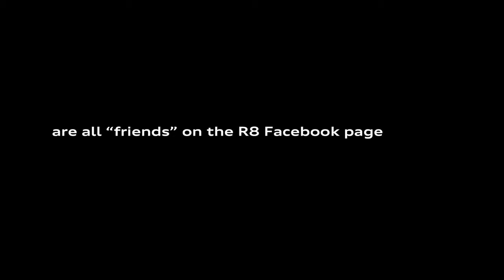Audi R8 GT Week Teaser 1 of 4) Friends of the R8